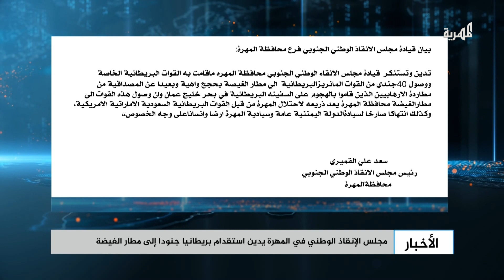مجلس الإنقاذ الوطني في المهرة يدين استقدام بريطانيا جنودا إلى مطار الغيضة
من جانبه دان مجلس الإنقاذ الوطني في المهرة استقدام أربعين جنديا بريطانيا إلى مطار الغيضة بالمحافظة.
وفي بيان له قال المجلس إن وصول الجنود إلى مطار الغيضة يعد ذريعة لاحتلال المهرة من قبل القوات البريطانية والقوات الأجنبية الأخرى.
وأكد المجلس أن هذه التحركات تعد انتهاكا صارخا للسيادة اليمنية عامة وسيادة المهرة على وجه الخصوص.